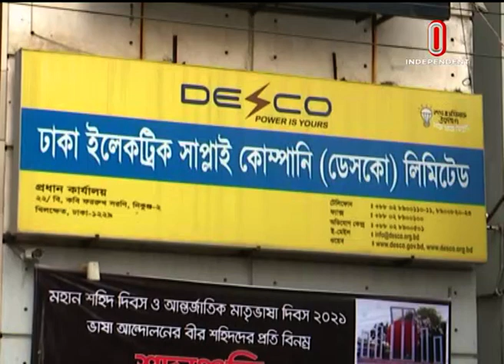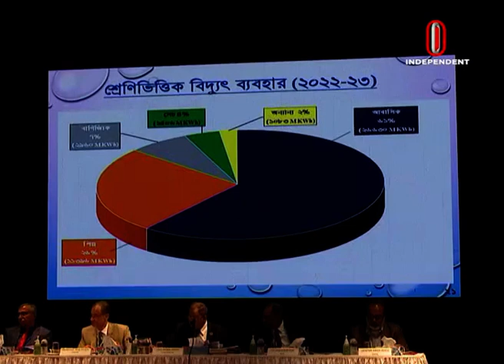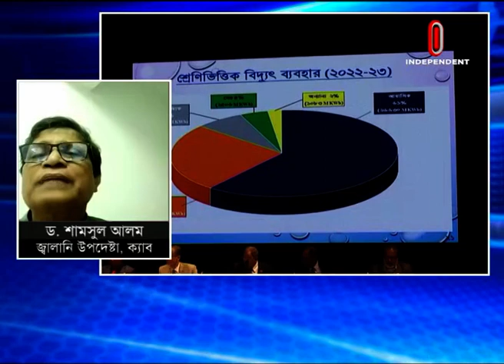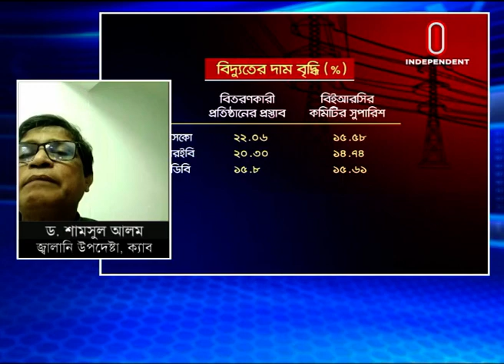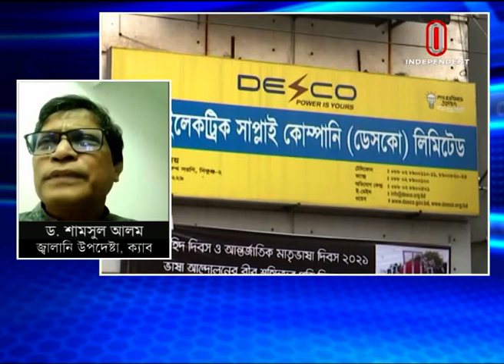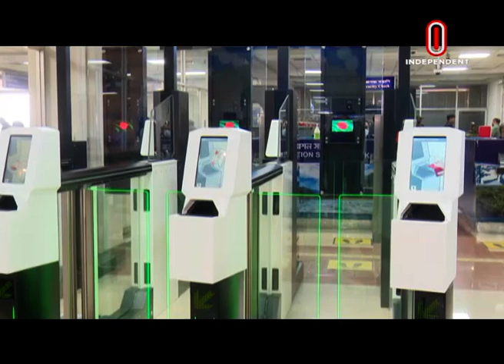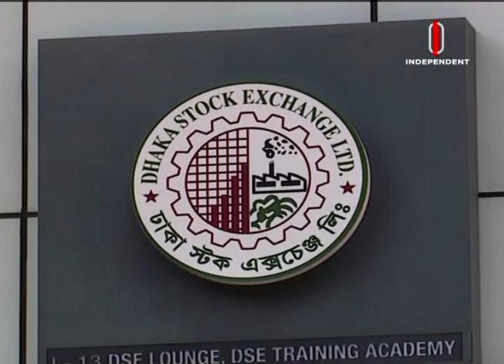Orthoniti Sharadin || অর্থনীতি সারাদিন || 08 January 2023